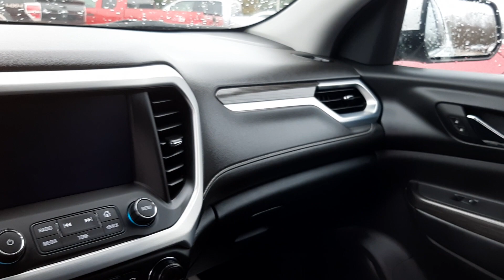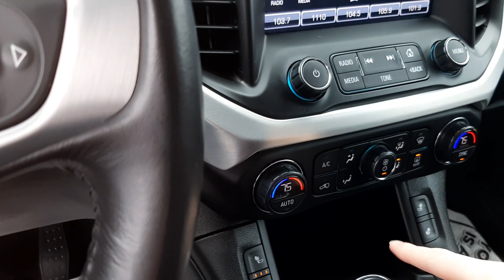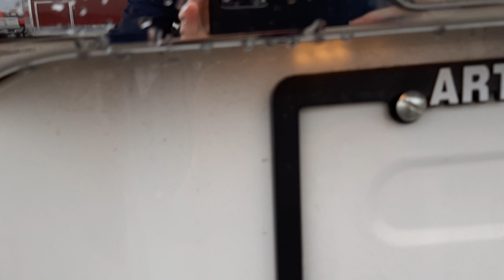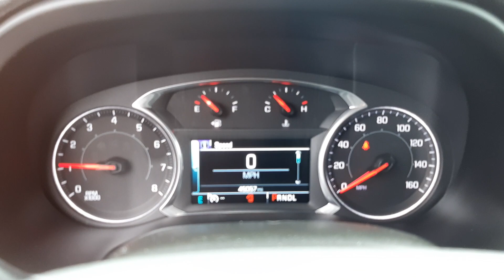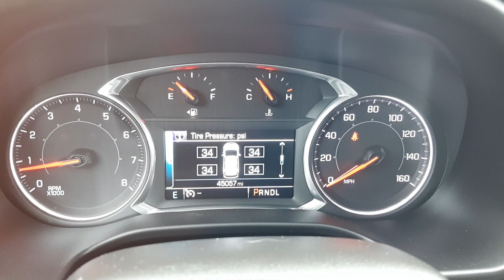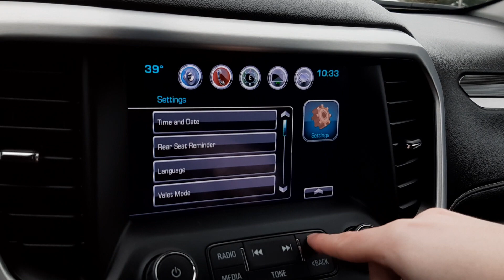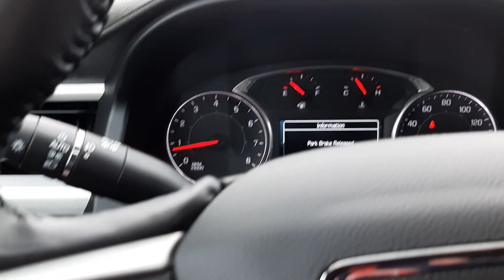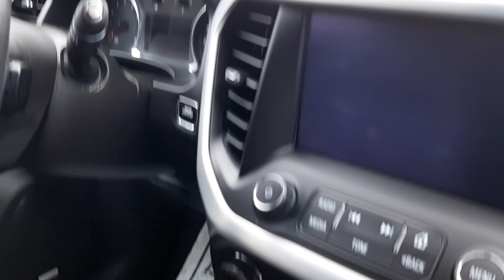2018 GMC Acadia SLT Full Tour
This SUV was a trade in vehicle at the dealership.